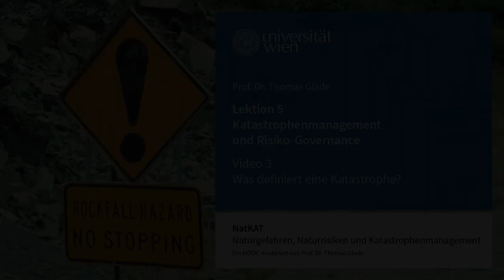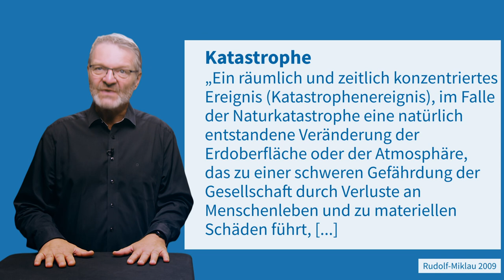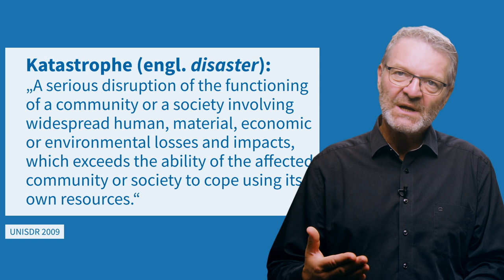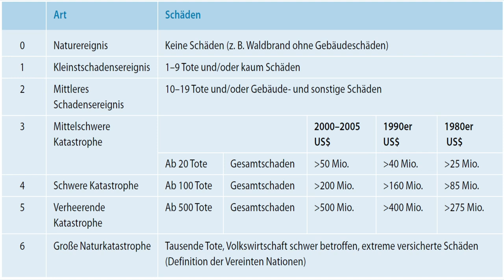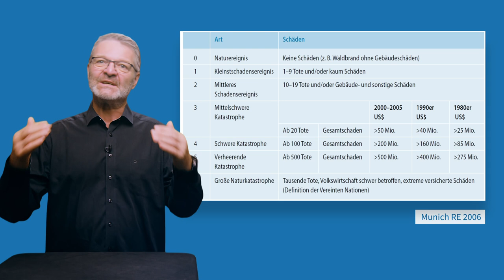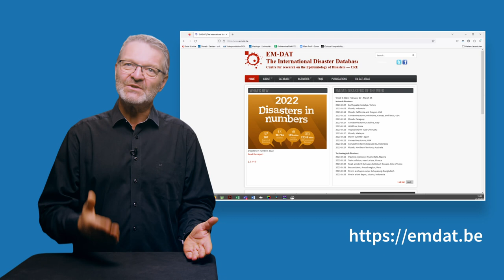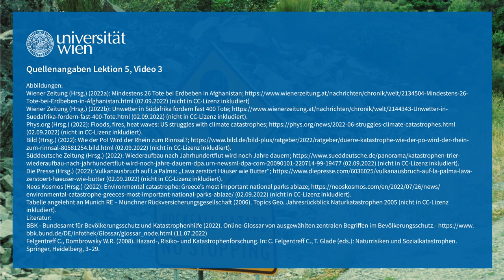NatKAT: Katastrophenmanagement: Was definiert eine Katastrophe? (Lektion 5, Video 3) | iMooX.at